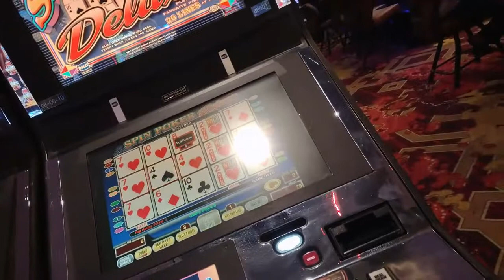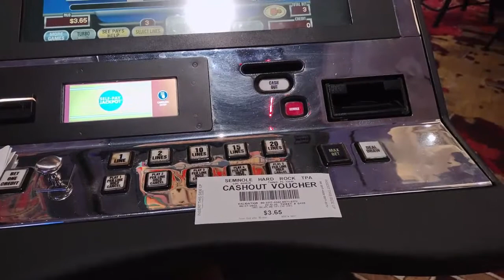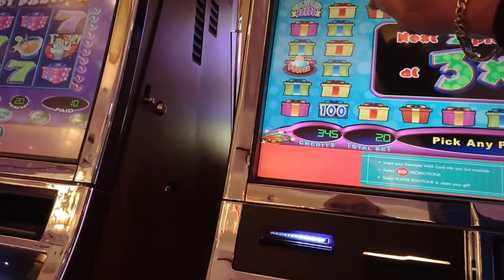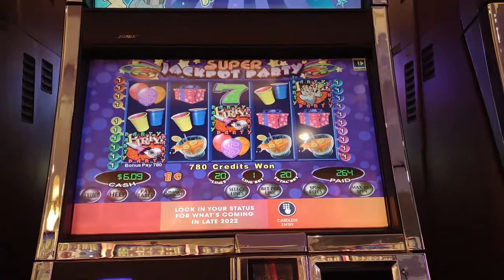Video poker, jackpot party, Hard Rock, Tampa